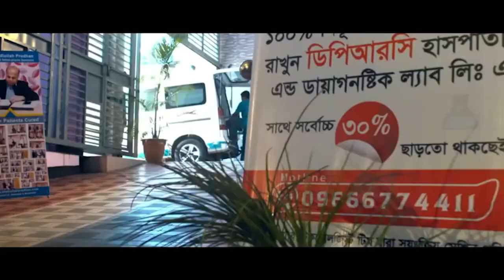প্রচন্ড কোমর ও হাটু ব্যাথা আলহামদুলিল্লাহ্ DPRC’র চিকিৎসায় আমি পুরোপুরি সুস্থ । Waist and knee pain